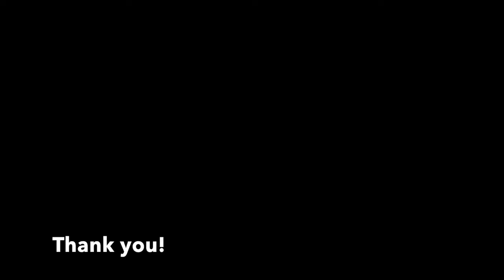طلاب أمركيون يدرسون اللغة العربية ويتحدثون بها ماشاء الله